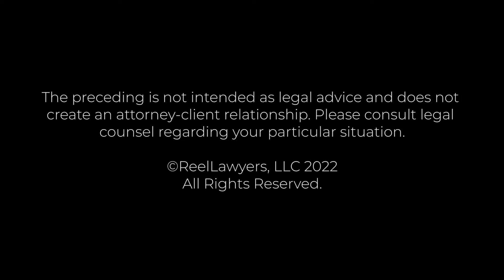Meet Jenice L. Malecki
JENICE L. MALECKI, ESQ. is a well-known securities attorney with a uniquely diverse background and over 30 years of experience representing a wide range of clients in securities and commercial arbitration, litigation, and regulatory matters, from investors to industry professionals. She has successfully recovered tens of millions of dollars in securities related settlements and awards for her clients. As an aggressive litigator, her unique background enables her to see both sides of the dispute and anticipate the opposition. In her nearly thirty years of experience, Ms. Malecki has handled thousands of investor, intra-industry and employment matters, arbitrations, litigation proceedings and appeals, contested governmental, regulatory, and self-regulatory investigations and hearings, as well as mediations, settlements, Acceptance, Waiver and Consent Orders (“AWC”s) and whistleblower complaints. She has also represented investor and industry witnesses and cooperators before various governmental, regulatory and self-regulatory bodies in hearings and settlements. Ms. Malecki has represented clients all around the United States, many Western European countries, India, Hong Kong, China, Singapore, Israel, Puerto Rico and in several South American countries.